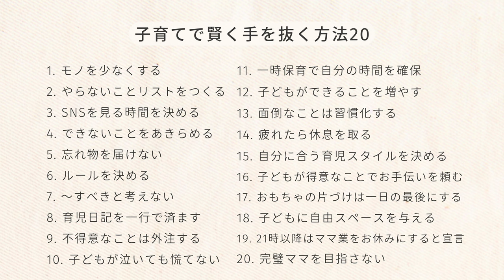「育児がしんどい！」子育てで賢く手を抜く方法20選